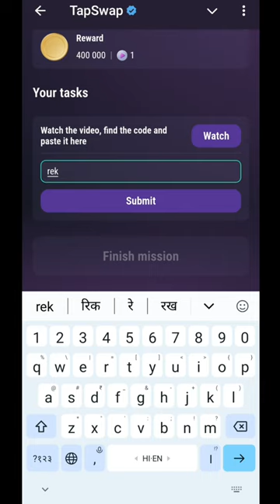Simple earning on binance | Simple earning on Binance Tapswap code | 24 August Tapswap code